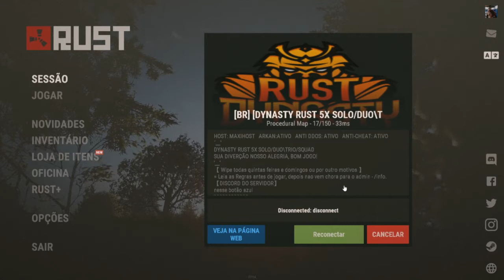A historia das mandioca voando na escola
Perolas do ensino fundamental